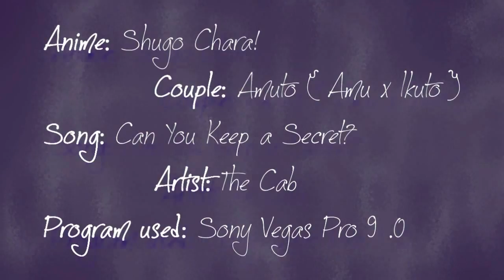*Amuto* ~ Can You Keep A Secret? ~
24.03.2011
Voten x mi video para un concurso de AMVs en Facebook, solo comenten diciendo ke votan x mi! :3

*Purple takes control!* xDDD

*sighs* lol I worked so hard on this video so I hope u like it! ;3
really, dunno how..but I managed to edit a video that is almost 3 min lenght and is full of effects, I used a lot of 3D effects and seriously..it's more difficult than I though it would be x'D so some parts look really bad but I do like how this turned out! ^^
I think I used almost everything I've learned these year (my first year editing with sony vegas! yey!)
I've improve my editing skills, don't ya think so? ;D LOL
more importantly I've been wanting to edit with this song for a long time, but the first version of this video didn't come out so well and it was shorter and with watermarks from the sparkles I used...a total disaster! ._.' plus the fact that when I tried to upload it (ummm...around July) YT blocked it worlwide! D:
this time I downloaded Audacity and change the tone of the song, so I hope it helps and this vid doesn't get block again x'D
Lol I got lazy at the end 'cause this was really hard to edit so don't kill me if some parts look awful! x'D
All the info is at the end of the video, or PM me if u want to know the name of the anime/ song/ artist etc.